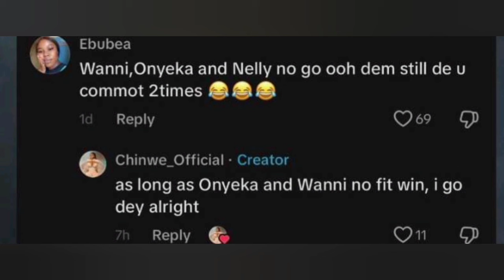Mercy eke welcomes Khosi twala in Nigeria | DRC apology to the housemates | Big brother naija